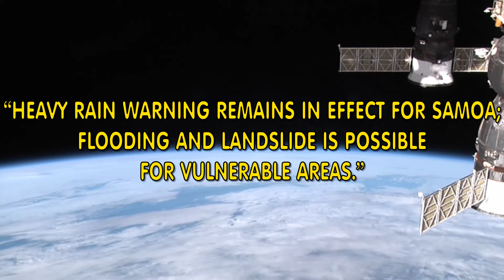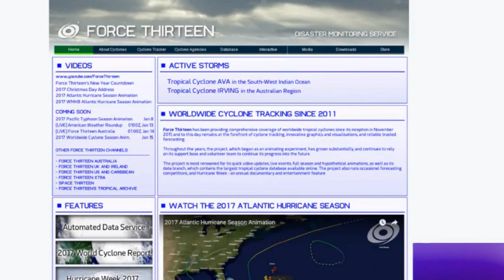Tropical Cyclone Cat 2 Gita and intensifying Saturday 10 February 09:35AEST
Due to concerns from the Somoan Met Service late yesterday afternoon, the Fiji Met Office decided to upgrade Invest 97p to cyclone status due to the system deepening overnight. Whilst Fiji agreed, we now have TC "Gita" a Cat 2 cyclone and continues to intensify. Should be a Cat 3, possibly sometime this afternoon/evening.

There are a number of local warnings/advisories in place and people in her path need to prepare for severe weather. There are reports of damage, flooding, energy outages within the Somoan region.

We will continue to bring the latest information re the developing tropical scene when possible.

Please share the links to our videos on other platforms.

We have Invests 98&99p on the radar. A look at the latest Australian Rainfall outlook across the next eight days.